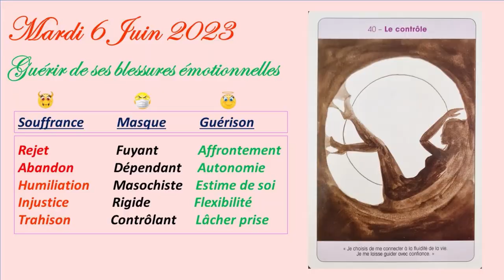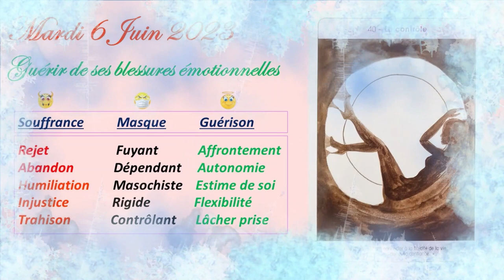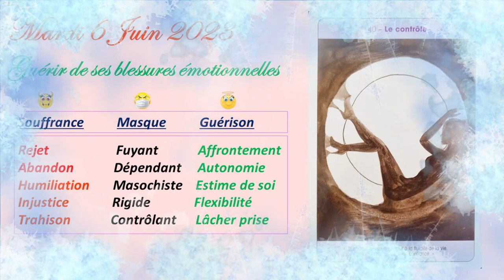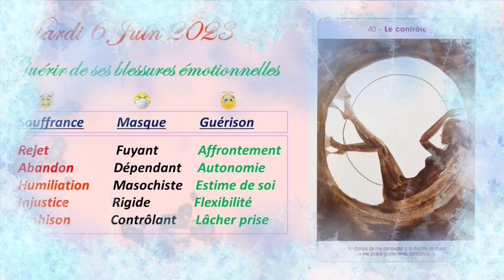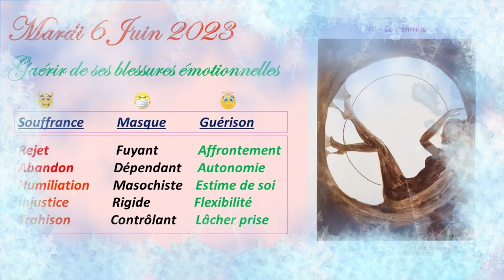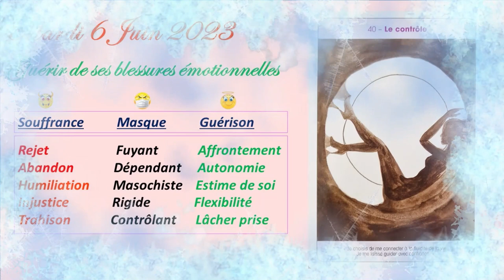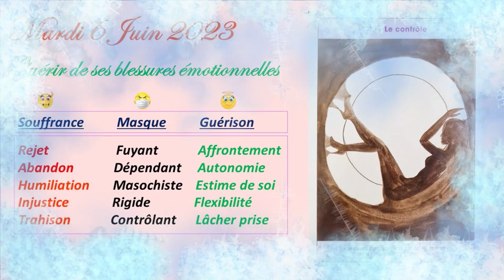❤️🙏Quel est le Message de ce Mardi 6 Juin 2023 ?🙏❤️